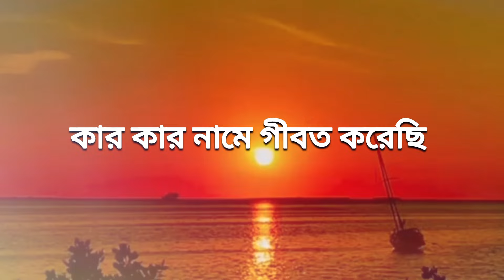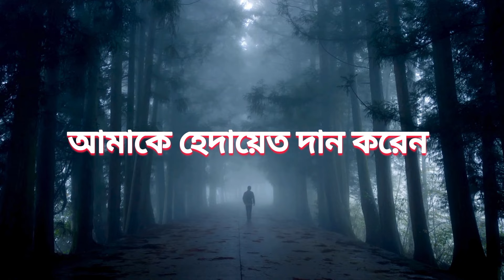একটা সুন্দর মোনাজাত ! A beautiful pray ! Islamic video BD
আস-সালামু আলাইকুম ওয়া রহমাতুল্লহি, ওয়া বারকাতুহ্। দ্বীনের স্বার্থে চ্যানেলটি খুলেছি আশা করছি আপনারা সব সময় পাশে থাকবেন।

Voice: Md.Maynul
Production: Islamic Video BD
Script: Collected

 সিরিজ বাসিরা ভিডিও
Arif Azad Official
arif azad
YouTube channel Arif azad
 official Youtube Channel আরিফ আজাদ
আরিফ আজাদ উক্তি
 আরিফ আজাদ বই
 আরিফ আজাদ পরিচিতি
 আরিফ আজাদ
Arif Azad
 arif azad লেখক আরিফ
 Islamic video bd,
Arif azad,
 bangla islamic video,
আলোর পথ,
Islamic video bangla,
Quran,
Hadith,
হুজুর,
Islamic video,
Alor poth,
 নামাজে মনযোগী হওয়ার ৫টি টিপস,
Mizanur rahman azhari,
bangla waz,
বাংলা ওয়াজ,
বাংলা মাহফিল
,মিজানুর রহমানের ওয়াজ,
 নামাজে মনোযোগী হওয়ার উপায়,
নামাজে মনোযোগী হওয়ার দোয়া,
নামাজ,
 Allah,
Muslim,
Islam,
Ilovuallah,
Quran,
Muhammad,
Mercifulservant,
focus in salah
আজাদ ইসলামিক রিমাইন্ডার ইসলামিক বিডিও
 Islamic reminder
 arif azad new video
 Islamic videos
 Islamic speech
arif azad official
 new islamic book review
 arif azad all books
 arif azad audio books
 Ummah network
 Ummah network video
 Ummah network
 all series video
উম্মা নেটওয়ার্ক এর ভিডিও
 উম্মা নেটওয়ার্ক এর আকিদা সিরিজ
 Ummah network
 জীবন মৃত্যু সিরিজ
 ইসলামিক রিমাইন্ডার ভিডিও
 ইসলামিক শিক্ষণীয় ভিডিও
 রিমাইন্ডার সিরিজ হাদিস শিখি পর্ব

Youth foundation
Talora Youth foundation
 Talora video Youth foundation
Talora দোয়া সিরিজ
Islamic zoon
 We are Muslim
Deen Daily Deeni
 Works of salam Wafilife
 Arif Azad Arif
Azad Official
 Arif Azad Youtube Channel
Arif azad official Youtube Channel
আরিফ আজাদ

⚠️ ANTI-PRIVACY WARNING: This content's Copyright is reserved for Islamic Video bD . Legal action will be taken against those who violate the copyright of the material.
⚠️ সতর্কবাণী: অনুমতি ব্যাতিত আমাদের চ্যানেলের যেকোনো বিষয়বস্তু পুনঃব্যাবহার করা থেকে বিরত থাকার জন্য অনুরোধ জানাচ্ছি। অন্যথায় আমরা 107 ধারা প্রণীত (1976) কপিরাইট আইন অনুযায়ী পদক্ষেপ নিতে বাধ্য থাকবো। ▬▬▬▬▬▬▬▬▬▬▬▬▬▬▬▬▬▬▬
 © All Copyright Reserved by Islamic video bd